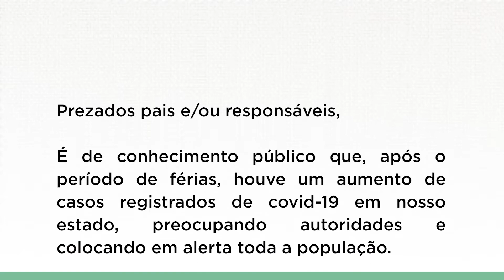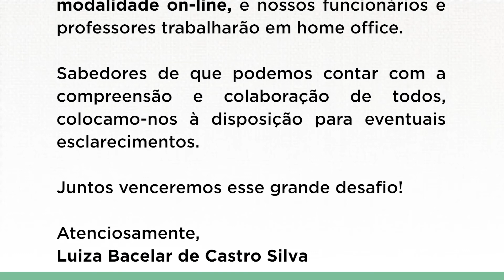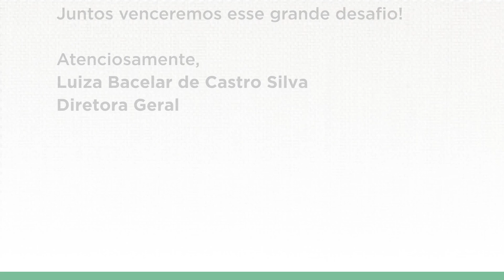Pronunciamento 28 de Janeiro de 2021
Apresentamos o pronunciamento oficial da Escola Crescimento a respeito da continuidade das aulas on-line, jornada de trabalho home office e o fechamento das nossas unidades, durante o período de 14 dias, em decorrência do aumento de casos de Covid-19. Neste momento de desafio, ressaltamos que estamos sempre à disposição da nossa comunidade escolar.